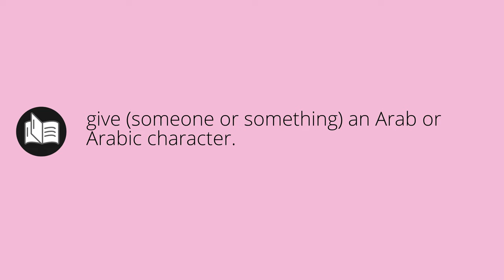What ARABIZES means • Meaning of ARABIZES • arabizes MEANING • arabizes DEFINITION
What does arabizes mean in english. What is the meaning and what is the definition of arabizes. What is arabizes. arabizes definition. Meanings and definitions for every word in the English dictionary